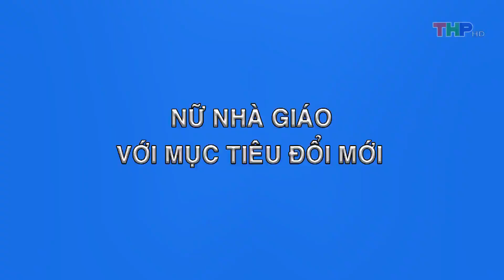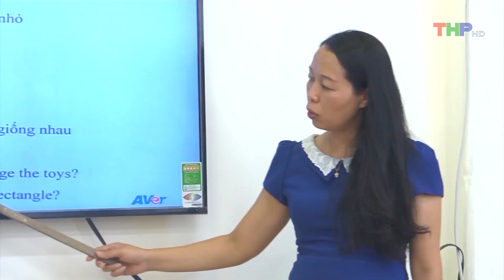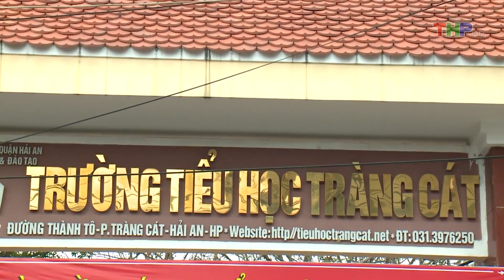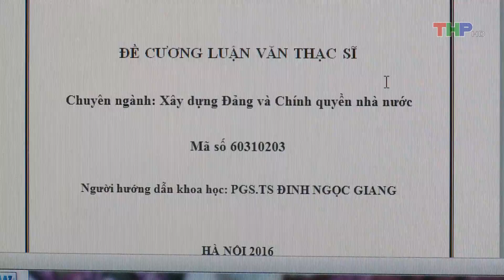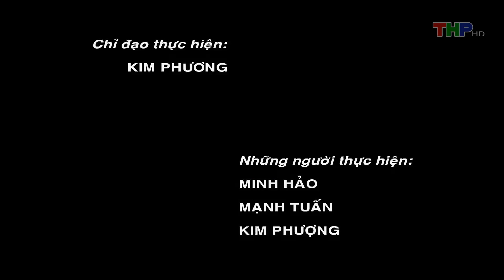Góc nhìn rộng (07/03/2018) Nữ nhà giáo với mục tiêu đổi mới